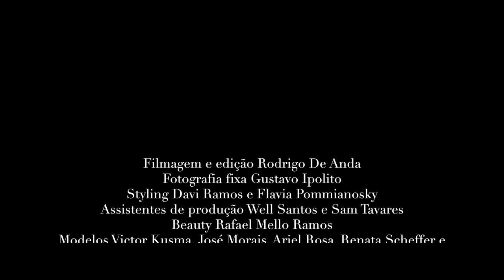New year / New faces - Made in Brazil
Fashion film para Made in Brazil
Filmagem e edição Rodrigo De Anda
Fotografia fixa Gustavo Ipolito
Styling Davi Ramos e Flavia Pommianosky
Assistentes de produção Well Santos e Sam Tavares
Beauty Rafael Mello Ramos
Modelos Victor Kusma, José Morais, Ariel Rosa, Renata Scheffer e Vinícius Scapin
Assistentes de fotografia Marcelo Andrade e Joe Santos
Assistente de beauty Alê Fagundes